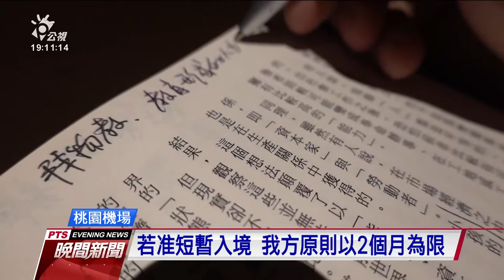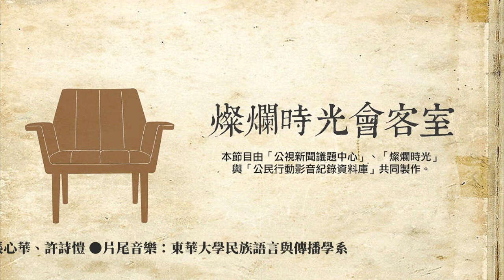20190421 燦爛時光會客室#228 尋庇護卻遭遣返 台灣為何需要難民法？ | 邱伊翎